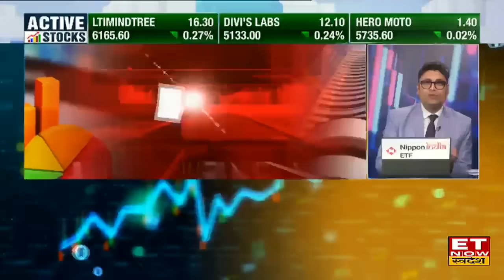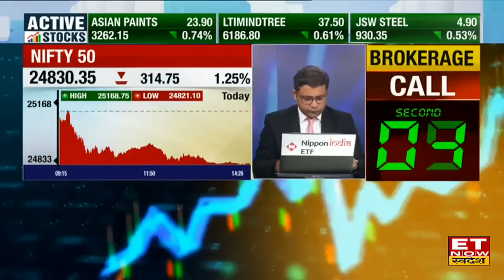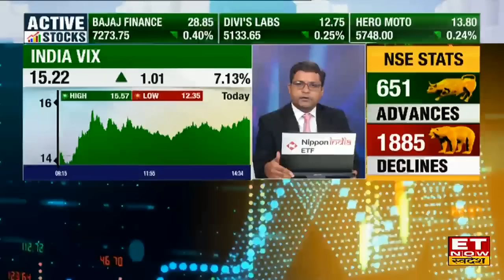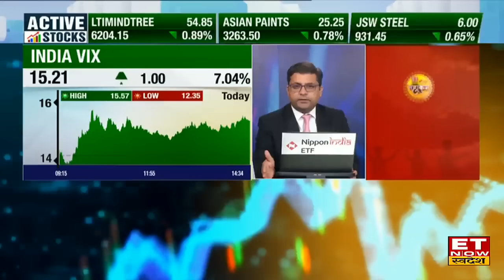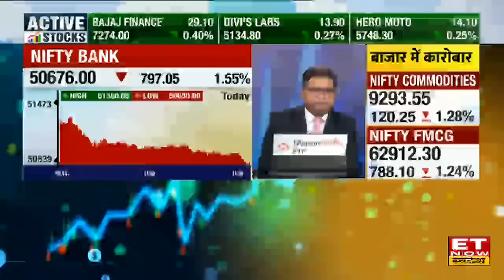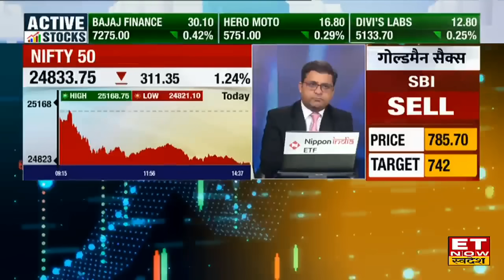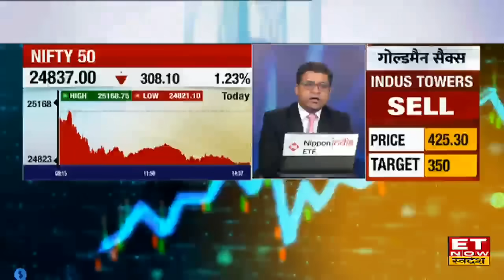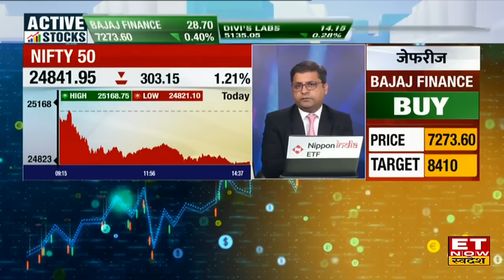Share Market Crash: खूनी लाल हुआ शेयर बाजार, Sensex 900 अंक टूटा, Nifty 24800 के करीब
Share Market Crash: बाजार में लगातार 14 दिन की तेजी के बाद आज तेज गिरावट देखने को मिल रही है, Sensex आज 1070 अंक टूटा, जबकि Nifty 24,850 के नीचे आ गया है, वहीं Bank Nifty 858.75 गिरकर 50570 के करीब ट्रेड कर रहा है, SBI, ITC, HCL Tech टॉप लूजर साबित हुए हैं। आइए जानते हैं बाजार को किस चीज की चिंता है?